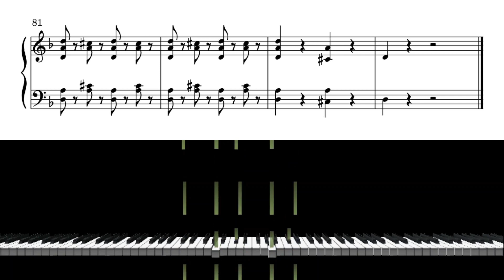B2TSM - Duh Duh Duh Dum [free piano sheets]